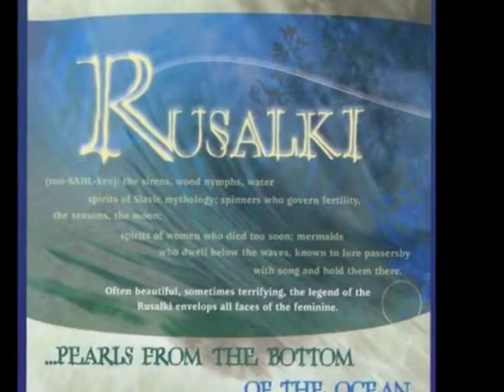Rusalka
Rusalka tales